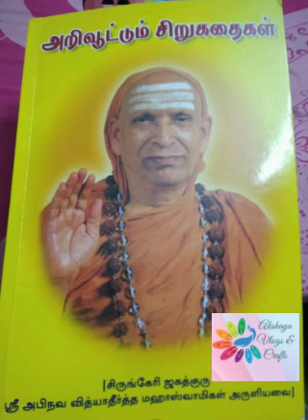Ch 47 பலர் சொல் விளைவிக்கும் மனமாற்றம்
அறிவூட்டும் சிறுகதைகள் - சிருங்கேரி ஜகத்குரு ஶ்ரீ அபிநவ வித்யாதீர்த்த மஹாஸ்வாமிகள் அருளியவை